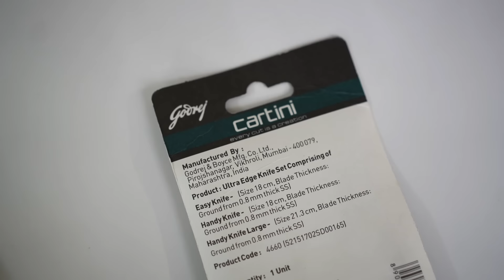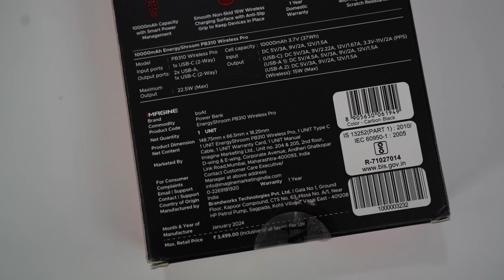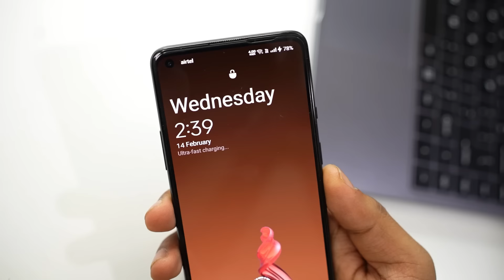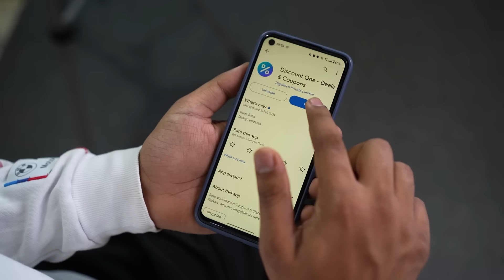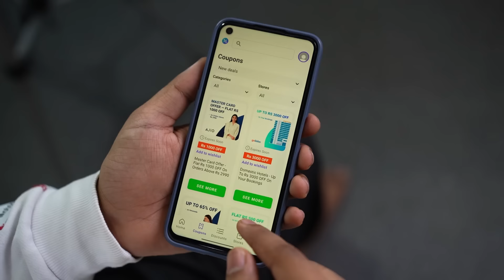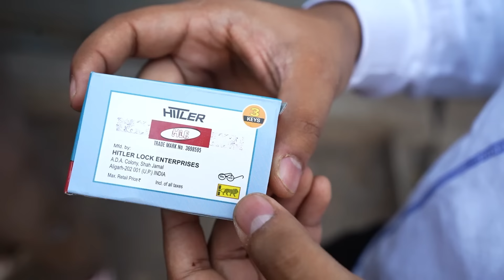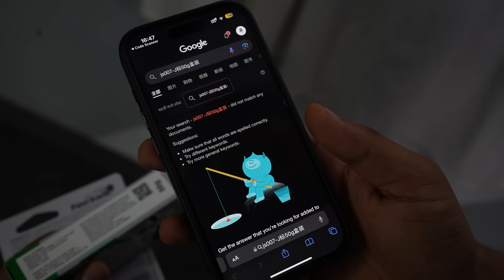Made in India Vs. Made in China Products! *Real Test*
bye.